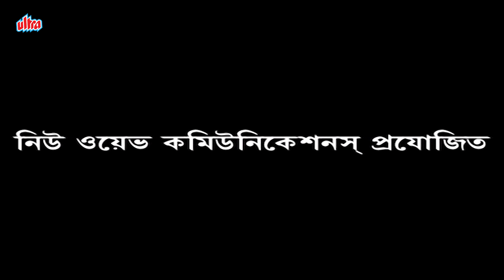Chhaya Shorir | ছায়া শরীর - বাংলা সিরিয়াল | EP 136 | থ্রিলার - Bengali Serial | রহস্য ঘেরা নাটক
খুন , রহস্য , খুনের তদন্ত , মেয়ে ছেলের অবৈধ সম্পর্ক এই সব কিছু নিয়েই আমাদের এই অসামান্য সিরিয়াল ছায়া শরীর । পুলিশ কি পারবে রিংকু , রণজয় মিত্রর হত্যা মামলার সমাধান করতে ??